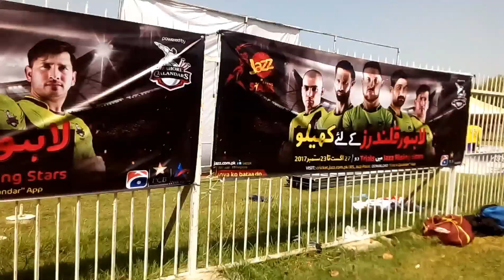Lahore Qalander Trail 2017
Lahore Qalander Bahawalpur Trail 2017.